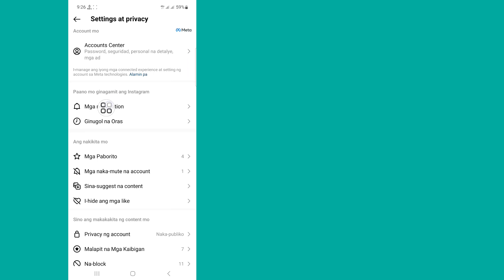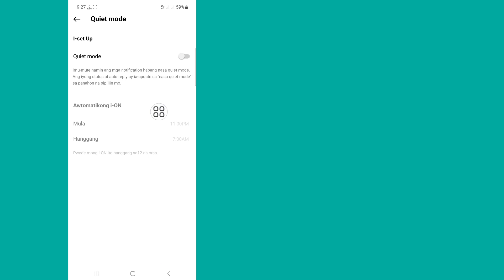Paano I-on ang Quiet Mode Sa Instagram ( 2023 update ) | paano paganahin ang quiet mode sa instagram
paano paganahin ang quiet mode sa instagram.

Sa video na ito ipapakita ko sa iyo kung paano paganahin ang quiet mode sa instagram. ito, napakadali at simpleng paraan. panoorin ang video na ito at alamin Paano I-on ang Quiet Mode Sa Instagram.

Republish it.